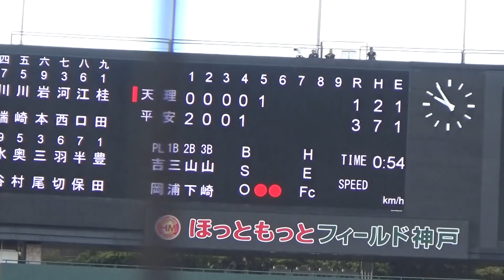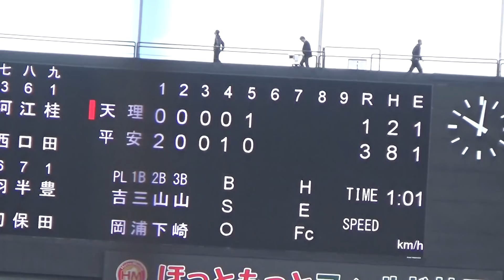[近畿大会]天理vs龍谷大平安・５回[1－3]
2018/10/20
平成３０年度秋季近畿地区高校野球大会
１回戦＠ほっともっとフィールド神戸
天理[奈良１位]vs龍谷大平安[京都３位]
５回　天理、１点追加